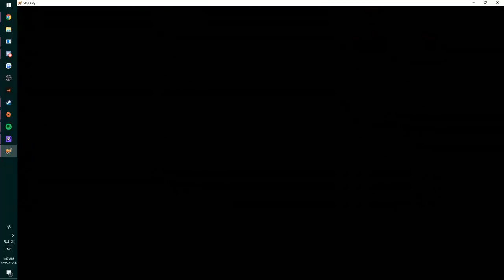Slap City | Hit The Road 31.89